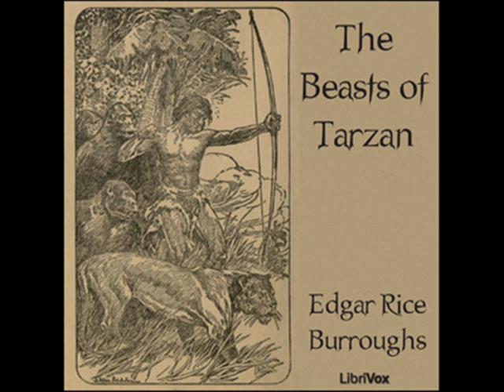The Beasts of Tarzan by Edgar Rice Burroughs - Chapter 20/21: Jungle Island Again